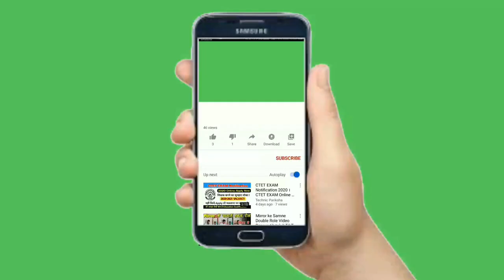Like And Subscribe Green Screen Video | Copyright Free Like And Subscribe Video